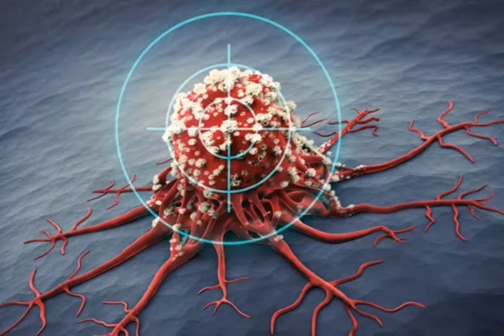Türk doktor açıkladı. Korona geçiren ve geçirdiği düşünenler muhakkak bunu yapmalı. Yaş dinlemiyor